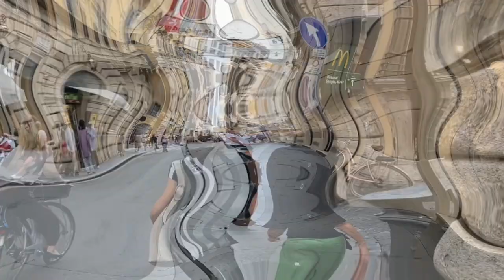Italian Adventure Part 3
The girls go to Italy for a few days.
Trevi Fountain and Trick Hat